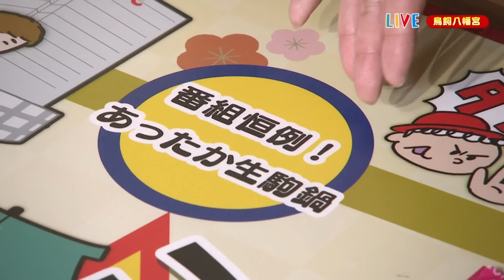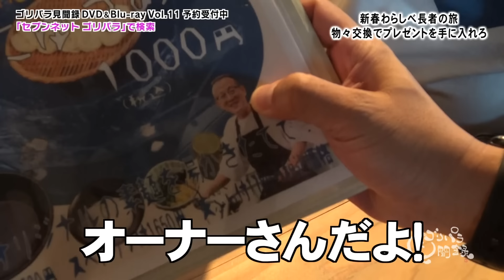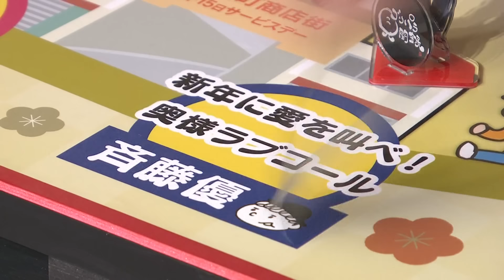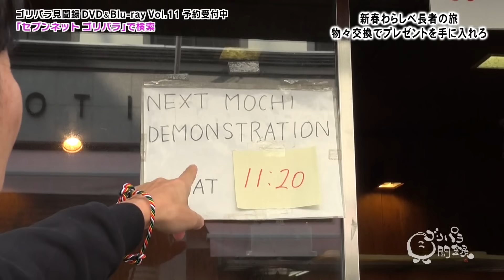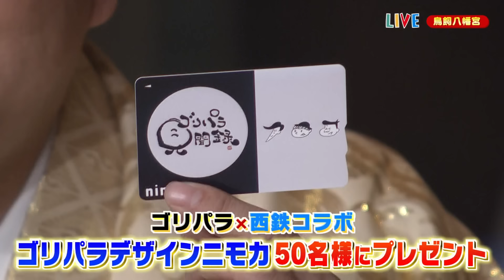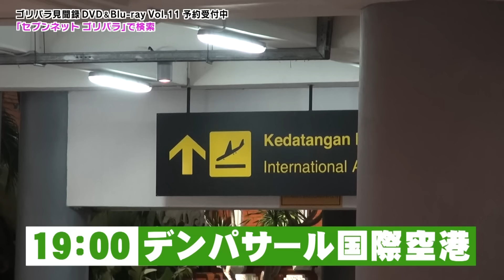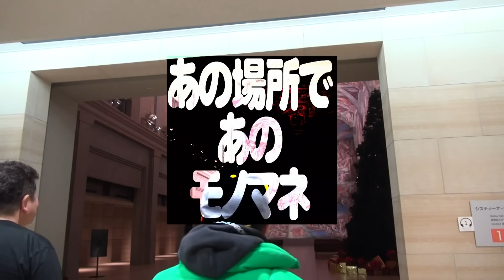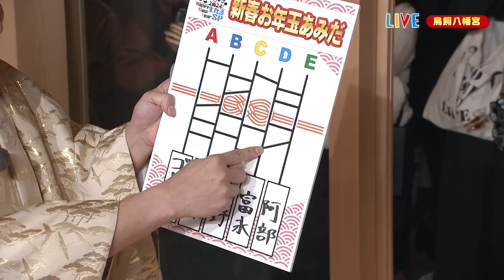ゴリパラ見聞録 2024 Happy New Year 生放送SP【ゴリ益！めでたスゴロク】 (2024年1月1日OA）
2024年1月1日に地上波で放送した番組を
YouTube用に再編集してお届けします！

２０２４年のゴリパラ新春特番は何かが違う！
ライブ感たっぷりの９０分生放送。

▽福岡のとある場所から全編生中継！
　元旦のぶっつけ生中継で果たしてどうなる？
　”ゴリ益！めでたスゴロク”

▽新企画撮りおろし「ゴリパラ観光課」旅の行先は？
　あるルールが課された旅にゴリパラ一行の反応は？

▽新作ＤＶＤ１１ついに予約開始！
　今回の特典映像は久しぶりの海外旅！インドネシア篇
↓ご予約はこちらから↓
【ゴリパラ見聞録】7net公式ページ

▽恒例！ゴリパラカレンダーのダウンロードはこちらから